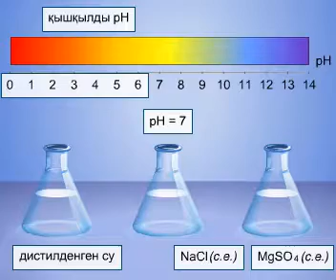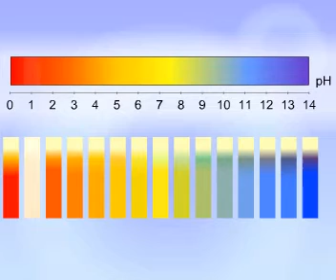түстердің пайда болуы